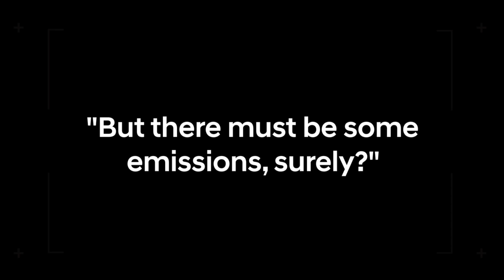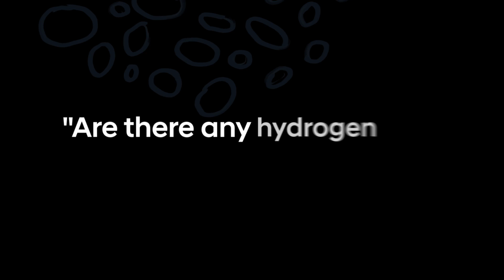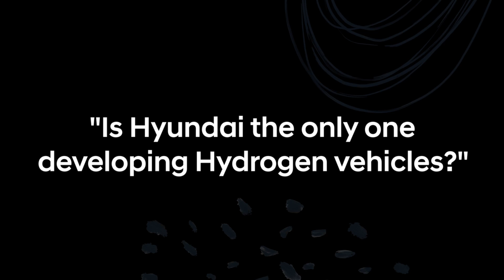Mybusting Hydrogen with James Reilly | Hyundai New Zealand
Hyundai Presents - Mythbusting Hydrogen with James Reilly

Let James Reilly, current Hyundai Pinnacle Programme Graduate and Engineer, answer all and everything about hydrogen.